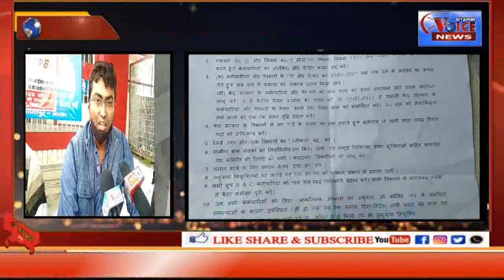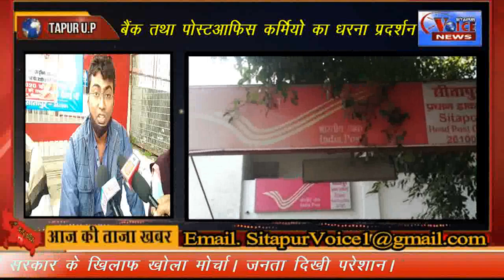SITAPUR VOICE NEWS :- //बैंक तथा डाक विभाग के कर्मियो ने सरकार के खिलाफ खोला मोर्चा//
//बैंक तथा डाक विभाग के कर्मियो ने सरकार के खिलाफ खोला मोर्चा//